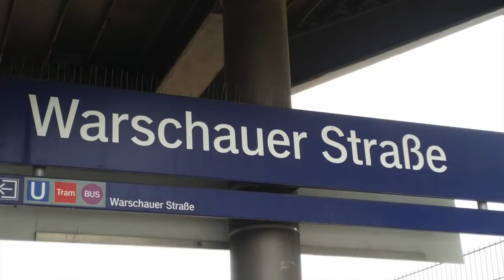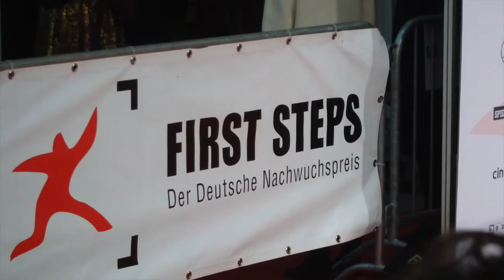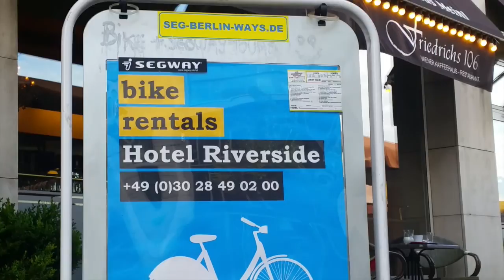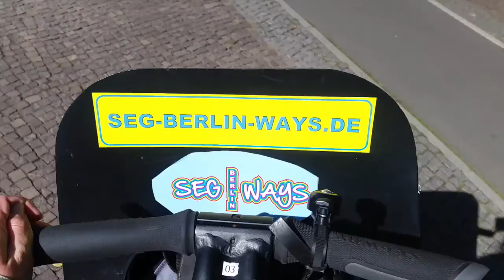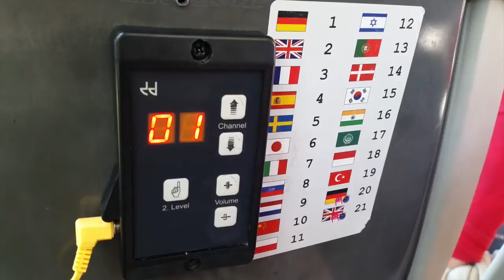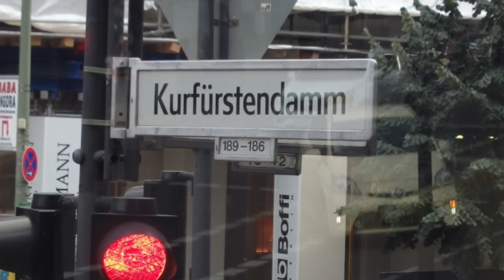Berlin | Yvonne Catterfeld | Justin Bieber gesehen ? | Berlin Tag und Nacht| Bluemangroup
Gefällt euch mein Video ? Dann würde ich mich über ein Däumchen nach oben sehr freuen damit ich es auch sehe :)
Schon gesehen ? Meine letzten zwei Videos ?
Produkte : Falls ihr noch Fragen habt ab in die Kommentare ♥
Habt ihr noch Videovorschläge oder wünscht ihr euch noch etwas dann auch rein damit in die Kommentare ! †
Hier findet ihr mich noch :
Snapchat ♥ @beaufiee
Kamera : Canon Eos 700D
Stativ : Hama Star 700 EF Digital
Bearbeitungsprogramm : iMovie
Belichtung : Softbox
Pc : I Mac 21,5 Zoll 2,7 GHz
Hinweis : Alles was ich in meinen Videos sage ist meine eigene Meinung. Wenn ich etwas gestellt bekomme erwähne ich es in der Beschreibung oder im Video.